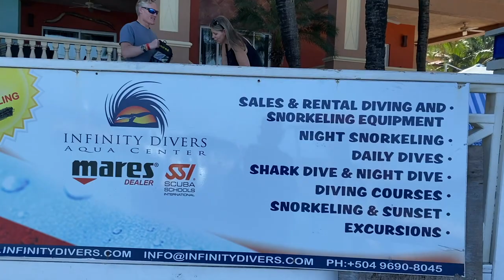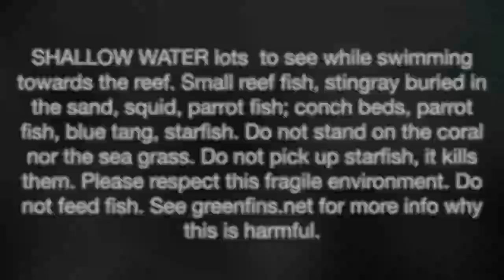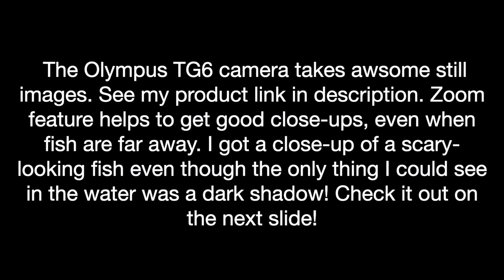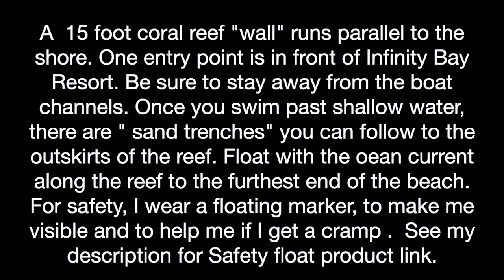ROATAN SNORKELING WEST BAY BEACH | NO BOAT NEEDED| FISH YOU WILL SEE| SOLO TRAVEL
Roatan West Bay Beach has great snorkeling right from the beach! This video shows you the best entry spots to the reef from the beach; types of fish you will see in shallow water; how to swim to the outer wall of the reef: and larger fish you will see in deeper water. I show you the names of the fish, and show them in alphabetical order! Check out the scariest fish I saw!

Help me to reach my goal of 1000 subscribers to qualify for You Tube ad revenue. Currently, I am not paid for the ads placed on my videos!